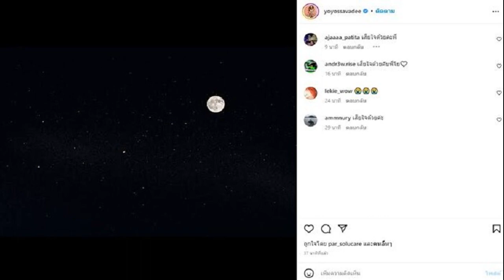โย ยศวดี โพสต์สุดเศร้า หลัง เอ๋ ชนม์สวัสดิ์ เสียชีวิตเมื่อกลางดึกหลังวูบซ้อมแข่งรถ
อดีตคนรักร่วมอาลัย โย ยศวดี โพสต์สุดเศร้า หลัง เอ๋ ชนม์สวัสดิ์ เสียชีวิตเมื่อกลางดึก หลังวูบขณะซ้อมแข่งรถ ที่สนามช้างฯ บุรีรัมย์

เมื่อวันที่ 31 มีนาคม 2566 นักแสดงสาว โย ยศวดี อดีตคนรัก เอ๋ ชนสวัสดิ์ อัศวเหม โพสต์เศร้าเป็นภาพท้องฟ้าสีดำ โดยไร้แคปชั่นใด ขณะที่มีคนเข้าไปคอมเมนต์ ร่วมแสดงความเสียใจด้วย หลังมีข่าว เอ๋ ชนม์สวัสดิ์

ทั้งนี้หลังจากเมื่อวันที่ 30 มีนาคม 2566 นายชนม์สวัสดิ์ อัศวเหม อดีตนายกองค์การบริหารส่วนจังหวัดสมุทรปราการ และนักธุรกิจชื่อดัง ได้ถูกนำตัวส่ง รพ.บุรีรัมย์อย่างเร่งด่วน ด้วยอาการฮีทสโตรก หรือโรคลมแดด เนื่องจากอากาศร้อนจัด ขณะซ้อมแข่งรถยนต์ที่สนามช้างอินเตอร์เนชั่นแนล เซอร์กิต จังหวัดบุรีรัมย์ เพื่อเตรียมแข่งขันในเดือนหน้า โดยถูกนำตัวเข้าห้องไอซียู อาคารเฉลิมพระเกียรติ รพ.บุรีรัมย์
อ่านข่าว – เป๊ก-จิน-ต๊อด โพสต์จอดำ เสียใจพูดไม่ออก แห่ถาม-ร่วมแสดงความเสียใจ
ก่อนที่คนบันเทิงคนใกล้ชิดจะโพสต์จอดำแสดงความเสียใจ จากนั้น นายสุนทร ปานแสงทอง รมช.เกษตรฯ จะออกมายืนยันกับช่อง3 ว่า นายชนม์สวัสดิ์ อัศวเหม เสียชีวิตแล้วเมื่อเวลา 01.15 น. เมื่อวันที่ 31 มีนาคม 2566 ที่โรงพยาบาลบุรีรัมย์ โดยช่วงเช้าวันนี้จะมีการเคลื่อนร่างกลับมาที่ จ.สมุทรปราการ
อ่านข่าว – ด่วน! อาลัย เอ๋ ชนม์สวัสดิ์ เสียชีวิตแล้ว หลังป่วยฮีทสโตรก ขณะซ้อมรถแข่ง